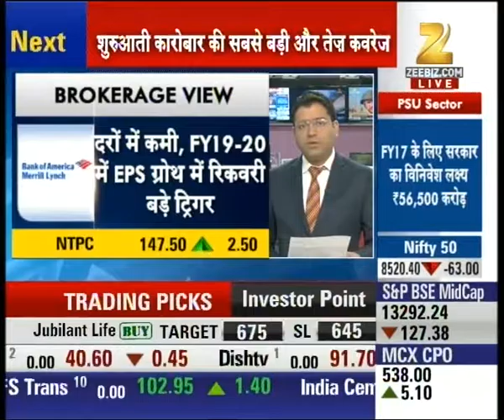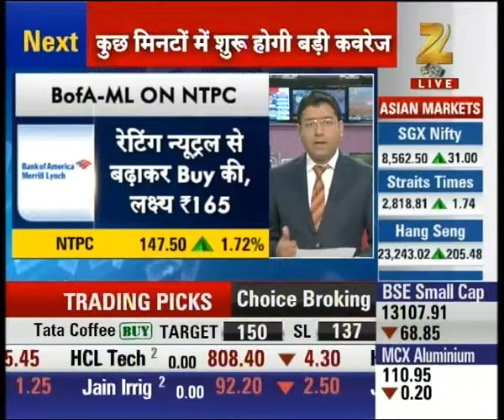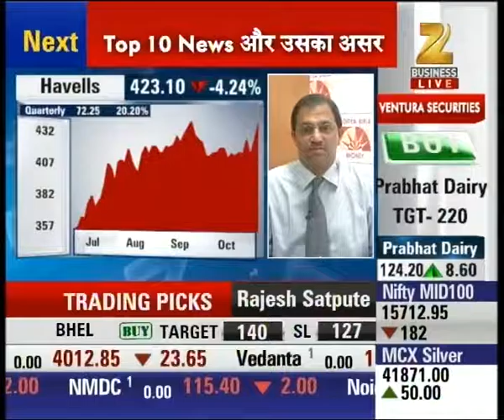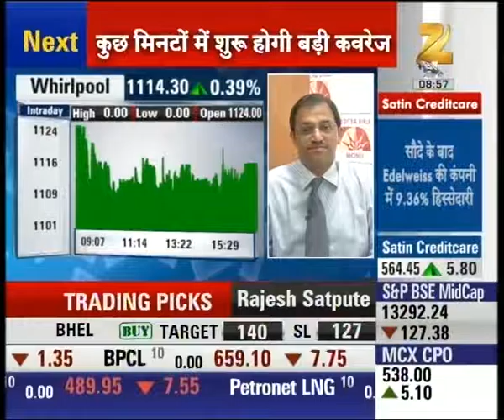BofA -ML continues its buy rating on ICICI Bank after stunning performance last session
BofA -ML continues its buy rating on ICICI Bank after stunning performance last session. It's currently trading at 258.75 with the rise of 17. Watch complete news story of Share Bazaar Live and stay updated with the latest trends and statistics in the stock market, commodity market and share market!